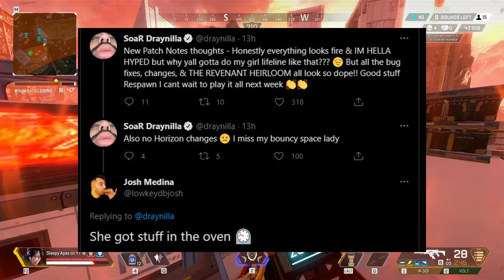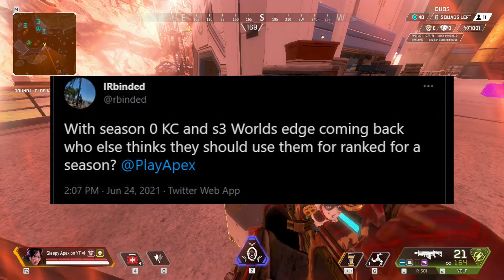HORIZON Buff in SEASON 10! Zylbrad is BACK? and Map Changes Coming Soon!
horizon buff will happen in season 10, horizon buff will be coming soon and what are some ideas. zylbrad is back on youtube but posting a different type of content! either way im happy for him.
map changes in season 10